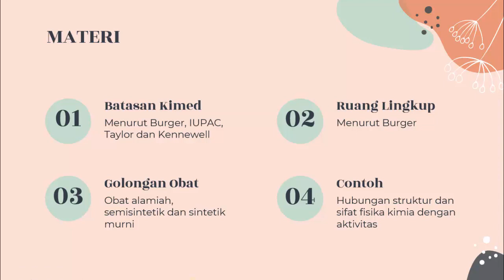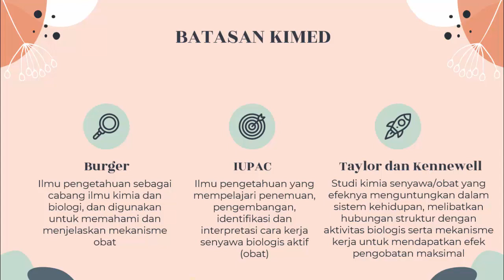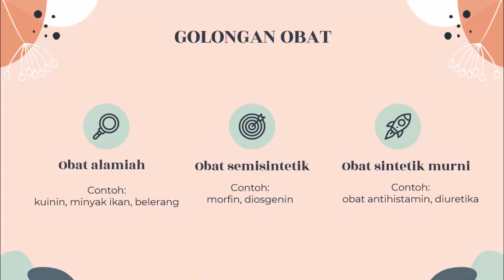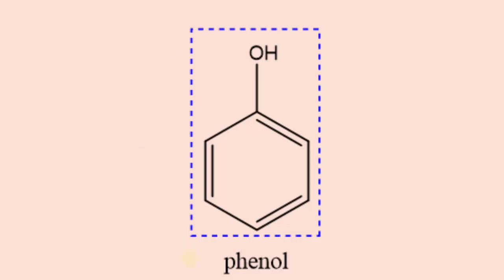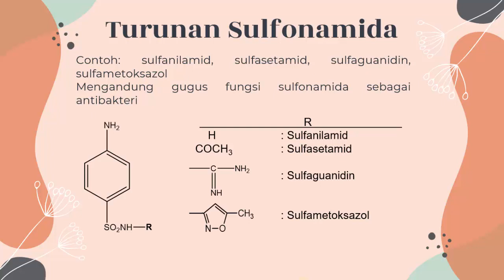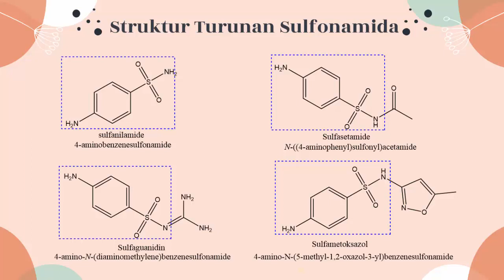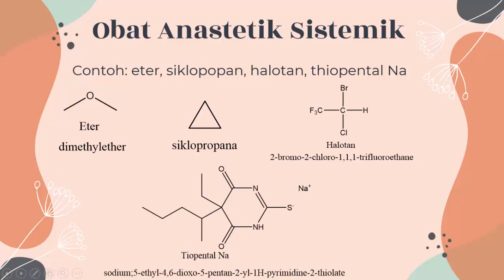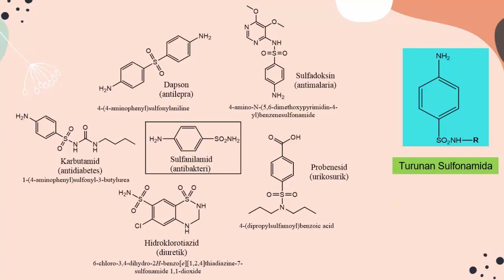Kimia Medisinal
Meteri ini berisi tentang pengertian dan ruang lingkup kimia medisinal

Jika ada pertanyaan lain dan saran, silahkan memberikan komentar